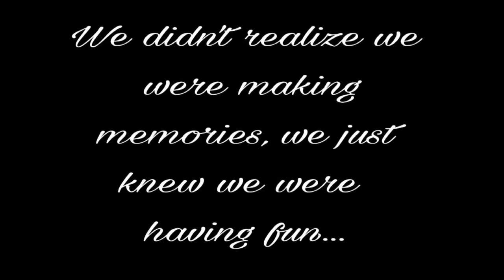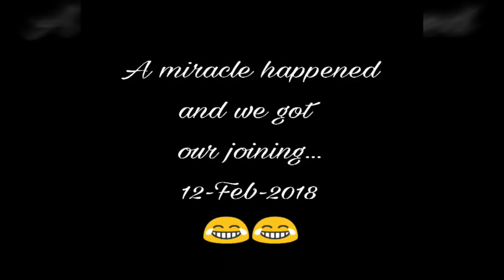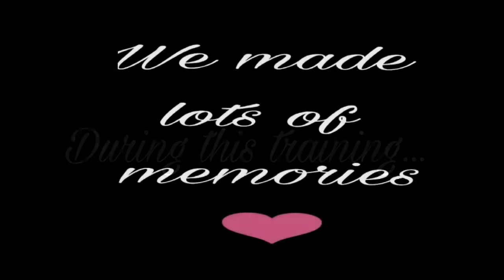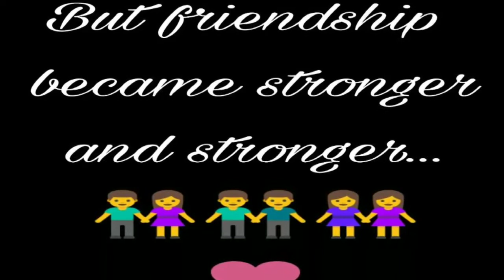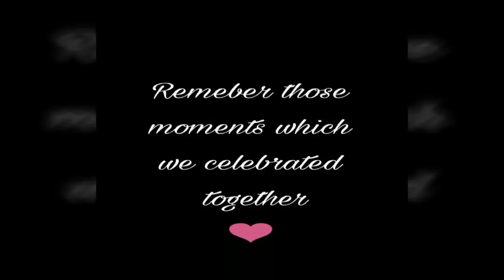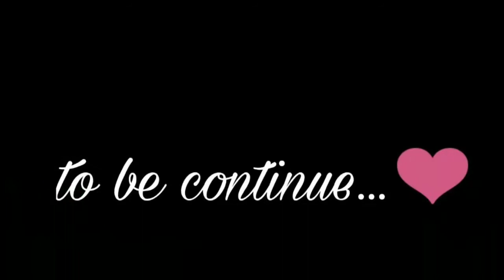Zensar Technologies : Life At Zensar ❤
Zensar Training (12Feb-26March)